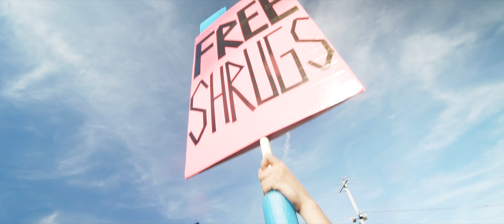2019 Ever After Music Festival - Highlight Video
This year I was given the chance to film the Ever After Music Festival for TheExtraMile.ca for a second time in a row. This three-day festival brought some of the biggest edm and dubstep DJs from all around the world.

I shot and edit this video myself.
In the upcoming years, I hope to work with a professional crew of other filmmakers and more experienced editors to make these videos that much better! Doing it alone is not an easy task.

► Purchase my Prints! // **Coming Soon**

MY GEAR:
► Main Camera //
► Main Lens //
► Wide Angle Lens //
► Telephoto Lens //
► Clear UV Filters //
► Ultra-lightweight Travel Tripod //
► Ball Head (Photo) //
► Fluid Head (Video) //
► Fluid Head Base //
► On-Camera Microphone //
► Lav Mic System //
► Lav Mic //
► Polarizer (PL) Filter //
► SD Cards //
► SD Card Case //
► Computer Monitor (for photo/video editing) //
► Computer Mouse //
► Computer Keyboard //